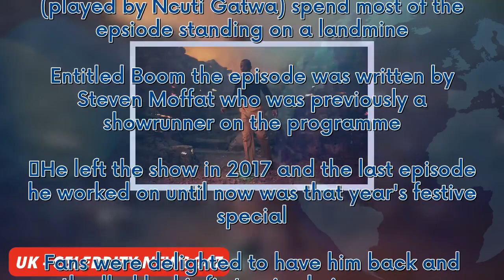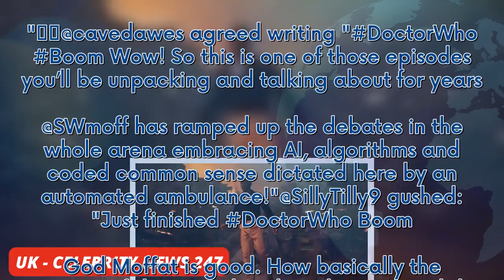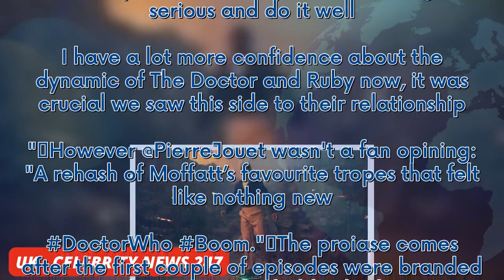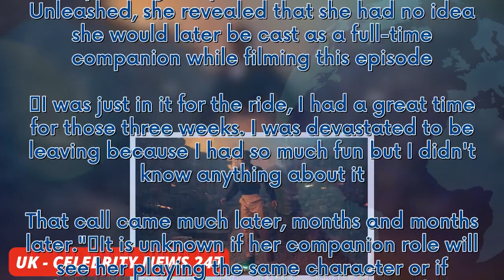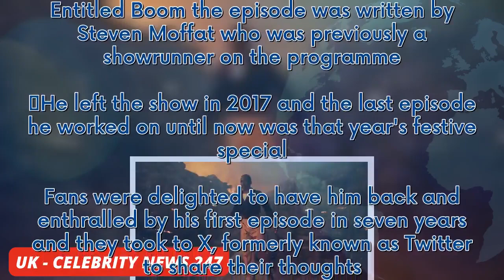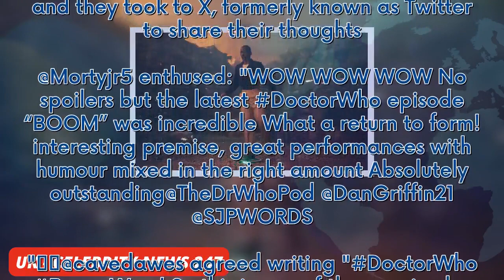Doctor Who viewers say the same thing about 'emotionally devastating' episode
Doctor Who viewers have been left raving about the current episode of the long running BBC sci-fi drama which saw The Doctor (played by Ncuti Gatwa) spend most of the epsiode standing on a landmine. Entitled Boom the episode was written by Steven Moffat who was previously a showrunner on the programme. He left the show in 2017 and the last episode he worked on until now was that year's festive special. Fans were delighted to have him back and enthralled by his first episode in seven years and ...